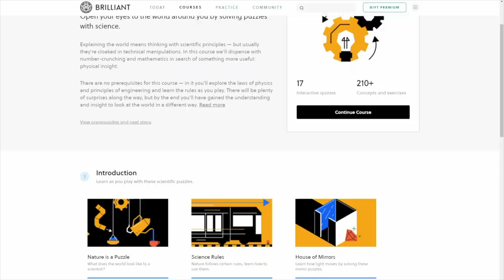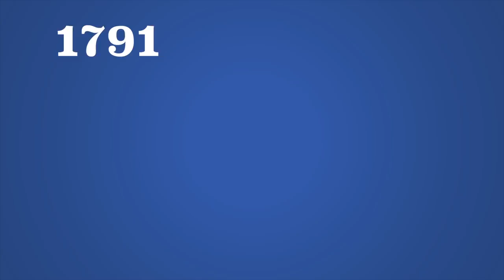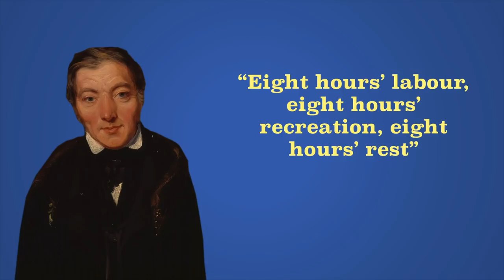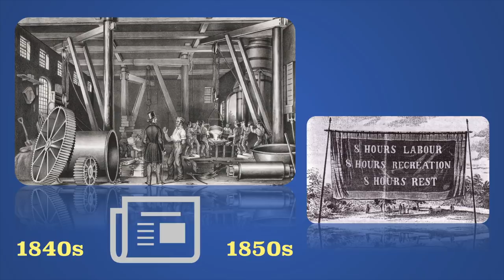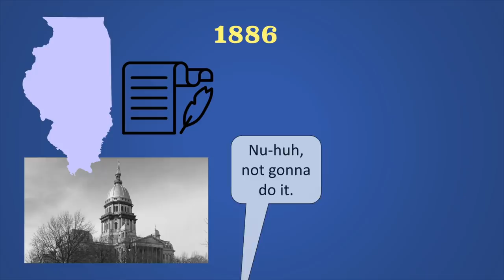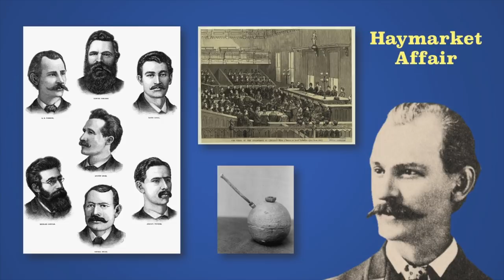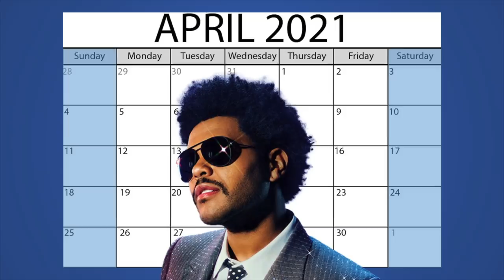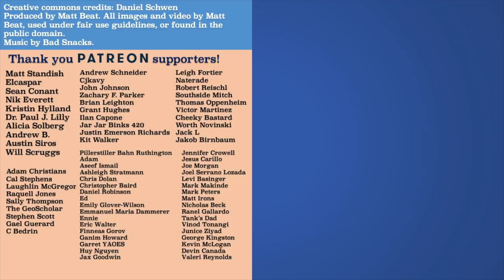Why Do We Work 40 Hours A Week?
In this video, Mr. Beat explores why most of us have a 40-hour work week. Also, why the heck do we still work 40 hours a week?

Creative commons credits:
Daniel Schwen

Why do we work 40 hours a week, or 8 hours a day?

Well, throughout most of human history, the work schedule was more fluid. Take the hunter gatherers. Hunters hunted when they needed to hunt. Gatherers gathered when they needed to...you know...gather. And then once agriculture became a big deal, farmers plowed their fields, planted their seeds, harvested their crops, and fed their animals, as needed. Even today, it’s rather ridiculous to think of farmers clocking in to work at 9:00 and clocking out at 5. If anything, there are times of the year where they are just constantly working.

During the Industrial Revolution, those machines helped, but factory owners still greatly relied on the productivity of their workers. Without their workers, they would be screwed, as those expensive machines would just be collecting dust. So factory owners kept their factories open all day long and forced, er...I mean, ASKED their workers to work as much as possible. This led to the average factory worker working 90 hours a week.

What’s crazy is that the better the technology got, the harder the workers had to work. When more and more struggling farmers fled the countryside to the cities to seek work in the early 1800s, soon there were too many available workers, and so factory owners now had the leverage. This is why they began to get away with treating their workers like crap. Factory conditions sucked. Often, factories were poorly ventilated, so the air was dirty. They were also poorly lit. Workers were on their feet all day. And since the machines were often very dangerous, all of this combined led to many injuries on the job.

Needless to say, eventually the workers began to unite to demand better working conditions. After all, the factory owners would be screwed if ALL of them decided not to go into work. And thus, the labor union was born.